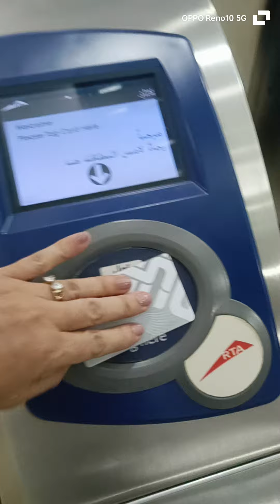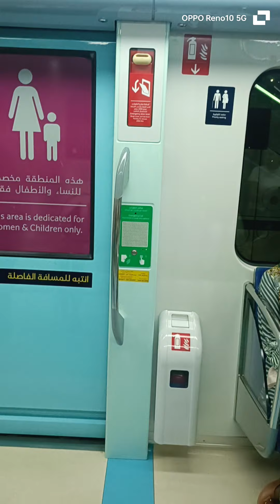Punta tayo Sakayan ng Train....Daming Tao ...